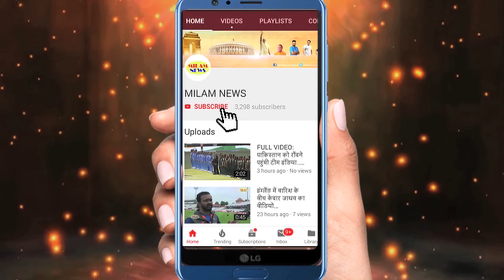नागिन-4: मान्यता नयनतारा को जन्म देती है तो बृंदा कहां से आती है?, ये है कनेक्शन